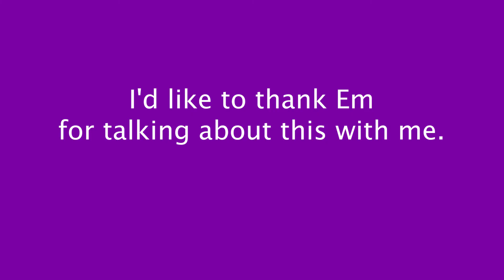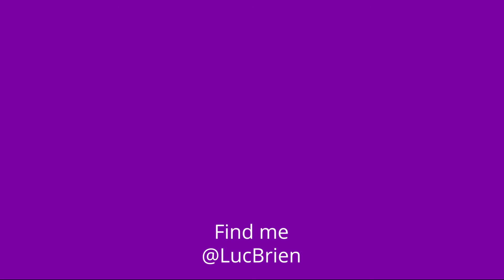Everything Wrong with Academic Publishing in 70 minutes or less!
Luc and fellow librarian friend talk about academic publishing and everything that's wrong with it (spoiler alert: there's a lot). It's a wide-ranging conversation that covers the publication process, the purpose of articles, and fancy library parties!